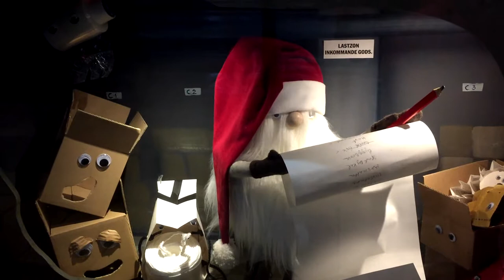Shop-windows of Nordiska Kompaniet 2019